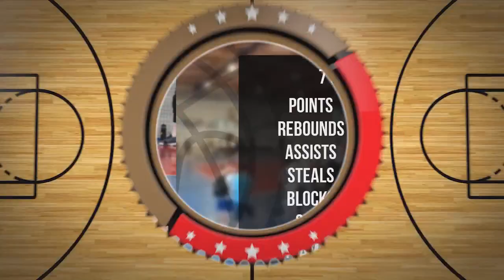Jakub Olszewski Player Mixtape DC106R Brodnica 2024